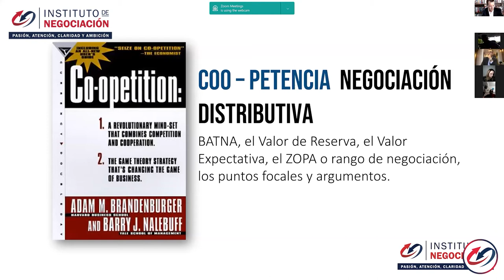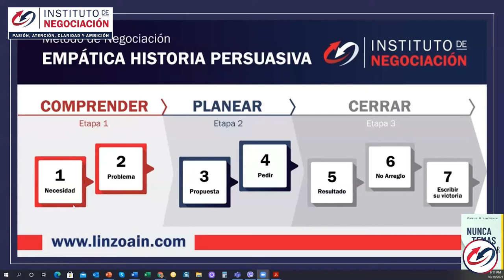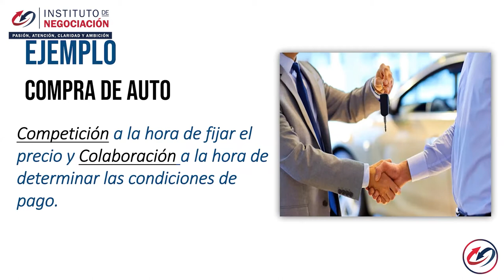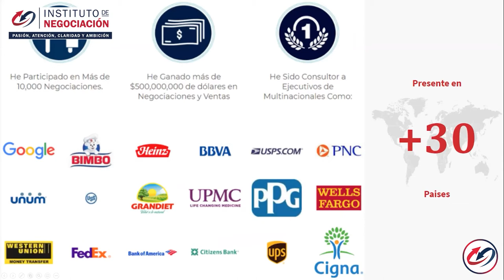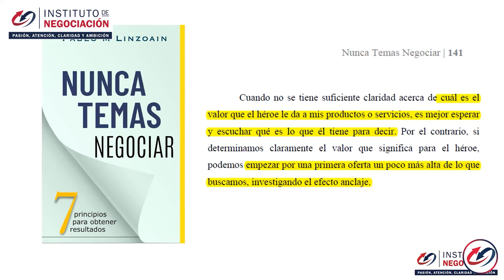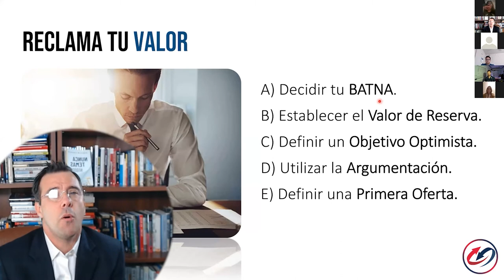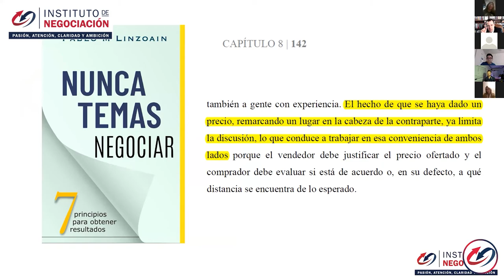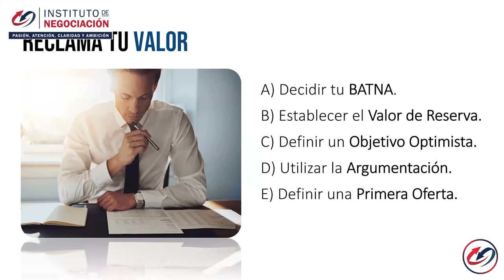COOPERAR O COMPETIR - Ser Competitivo - Tener Éxito Es Fácil Si Haces Esto 👈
👉🏻 El destacado experto internacional en negociación, Pablo M. Linzoain, muestra COOPERAR O COMPETIR - Ser Competitivo - Tener Éxito Es Fácil Si Haces Esto 👈

Obtené tu copia de mi libro